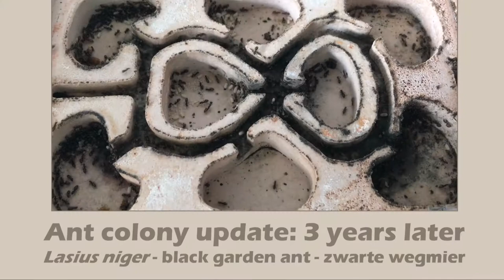Mierenkolonie zwarte wegmier 3 jaar na vangst - update - Ant colony Lasius niger 3 years later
Drie jaar geleden heb ik mijn eerste koninginnen gevangen van de zwarte wegmier (Lasius niger). Nu, drie jaar later, is het een flinke kolonie van enkele honderderen individuen. Deze video geeft een overzicht van de grootte van de kolonie na drie jaar.

Three years ago, I caught my first Lasius niger queens (the black garden ant). Now, three years later it is a big ant colony consisting of hundreds of ants.